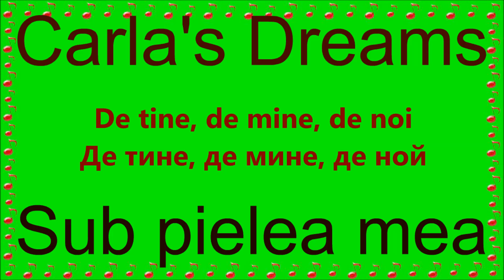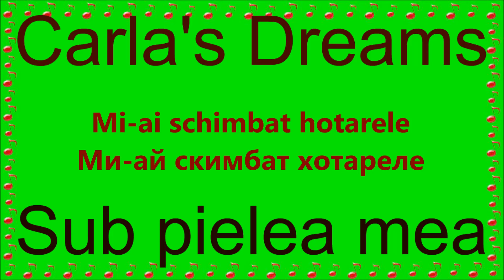Оп оп Героине с русской транскрипцией - кавер песня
Эта песня звучит на РАДИО HITCOVER Carla's Dreams - Sub pielea mea | eroina' cover кавер версия песни с русской транскрипцией\

Приглашаю на канал  @VKrug  Зарубежные песни и хиты на русском языке